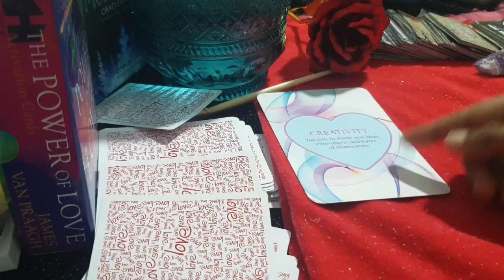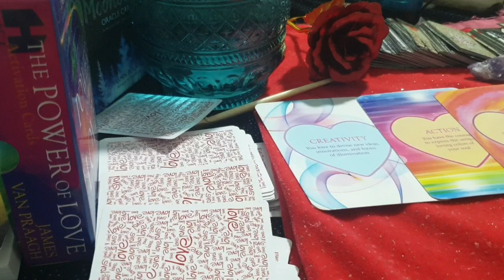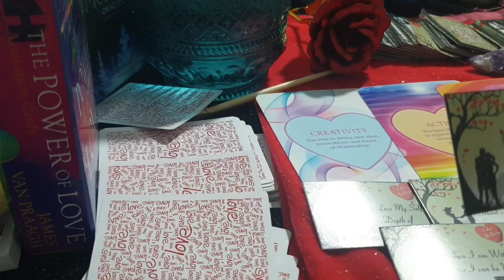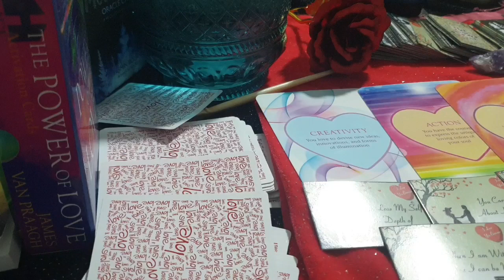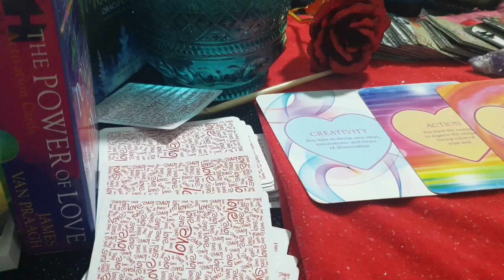Virgo ♍ They cannot hide their love anymore... ♍ daily love tarot reading 10 August 2020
Hi guys !

support